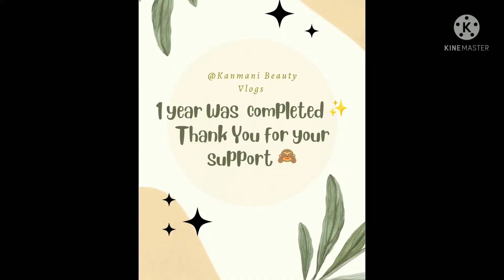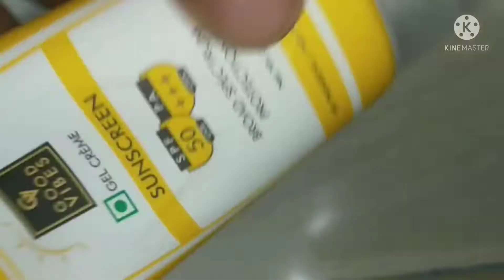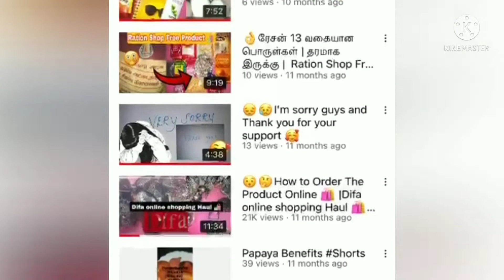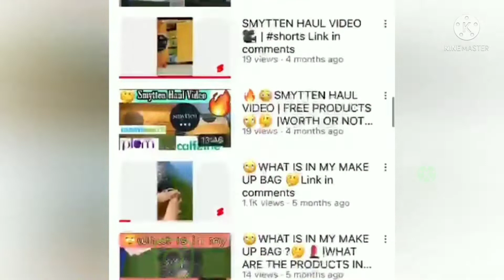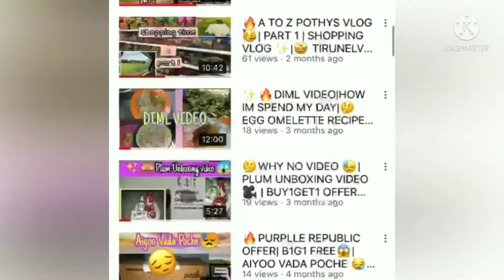🙈✨1 YEAR BDAY FOR 🎥|BUSY DIML VIDEO|பால் இல்லாமல் கேரட் ஹல்வா வா 😱 அது எப்படி🤔@Kanmani-Vlogs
Hi BEAUTIES ✨🙈

🙈✨1 YEAR BDAY FOR 🎥|BUSY DIML VIDEO🤗|பால் இல்லாமல் கேரட் ஹல்வா 😱அது எப்படி🤔|‎@Kanmani Beauty Vlogs

THANK YOU SO MUCH FOR MY BEAUTIES 🤗 COZ UR MOST IMPORTANT FOR OUR FAMILY KBV🥰1 YEAR WAS COMPLETED WITH YOUR SUPPORT IM NOTHING PLS SUPPORT ME BEAUTIES MORE AND MORE VIDEOS FOR COMING ✨🥳